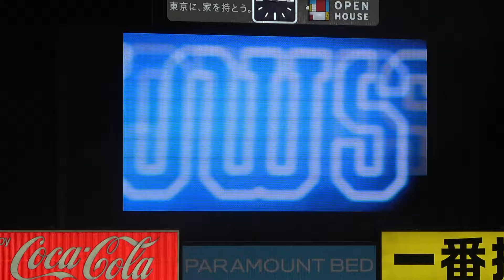ヤクルトスワローズ 2024年一年間を振り返り映像 2024/10/3 vs広島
2024/10/3
東京ヤクルトスワローズvs広島東洋カープ

今シーズンも１年間ありがとうございました。
オフシーズンはたくさんのダイジェスト公開予定です！！

【サブチャンネル『TSUBA-chのおふしーずん』】
『TSUBA-chのおふしーずん』ではヤクルトの情報だけではなく、主のオフでの仕事の様子や、カメラ講座を始め、いろんな映像をお届け予定です！

今年のテーマは『ヤり返せ！』
私もTEAMとして、ヤクルトのセ・リーグ制覇、そしてもう一度『てっぺん』を奪還して、応燕しましょう！！今日からプロ野球開幕戦！！
この特別映像を見て、また新たな気持ちで応燕していきましょう！！
Go Go Swallows!!